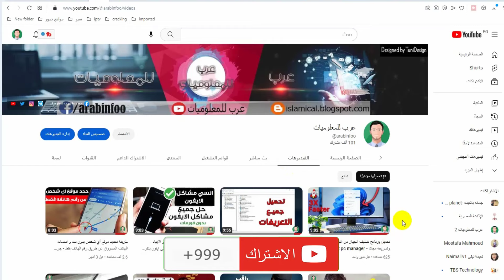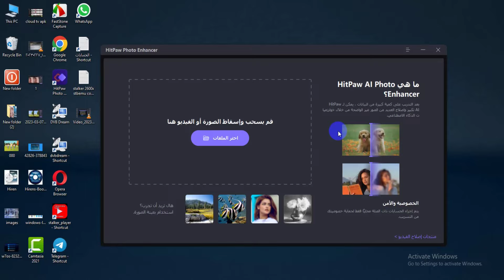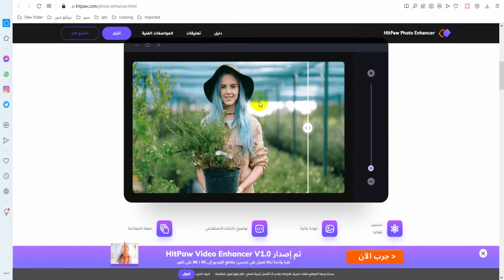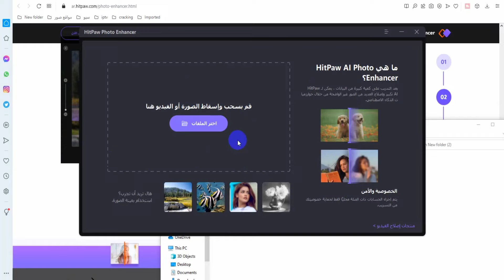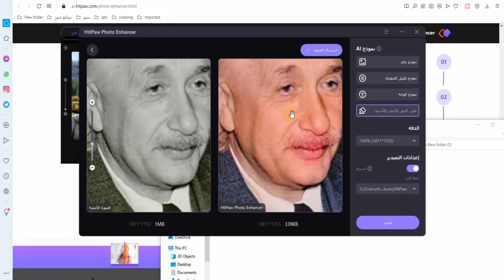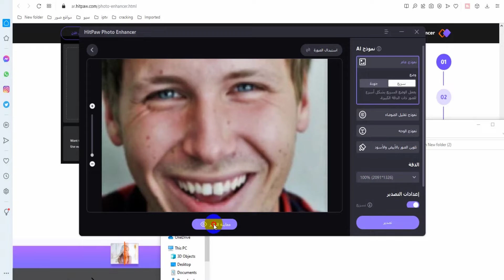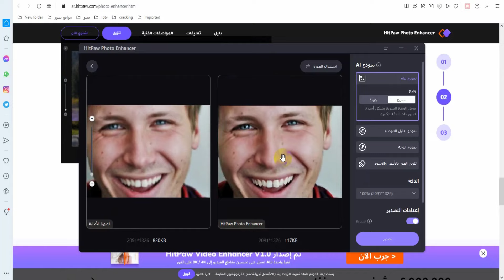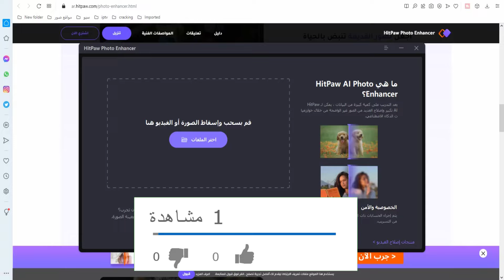افضل برنامج تحسين جودة الصور وتلوين الصور القديمة بالذكاء الاصطناعي | hitpaw photo enhancer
برنامج hitpaw photo enhancer هو أداة تحرير صور تستخدم تقنية الذكاء الاصطناعي لتحسين جودة الصور وتعزيز التفاصيل والألوان increase image quality ai ، يمكن استخدامه لتحسين صور المشاهد الطبيعية والصور الفوتوغرافية، والصور القديمة و يمستخدم ايضا لإزالة العيوب من الصور مثل التشوهات أو التجاعيد أو البقع enhance upscale image .

(⊙.⊙(☉_☉)⊙.⊙) ▏ السوشيال ميديا▏(⊙.⊙(☉_☉)⊙.⊙)